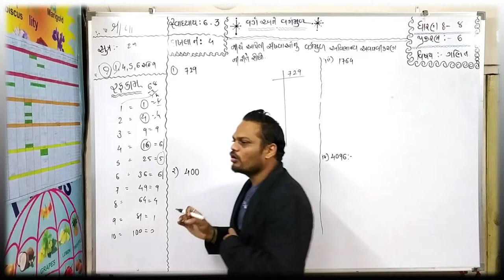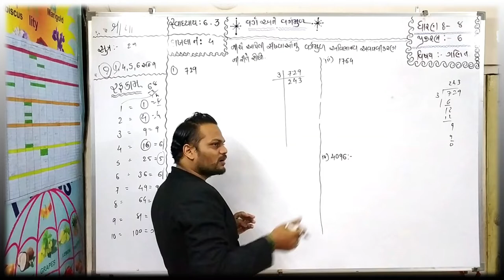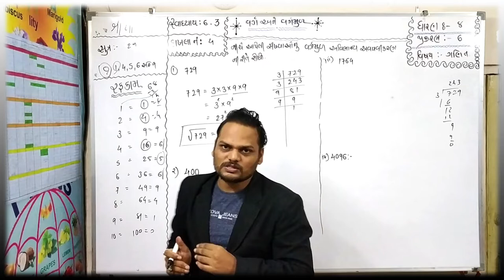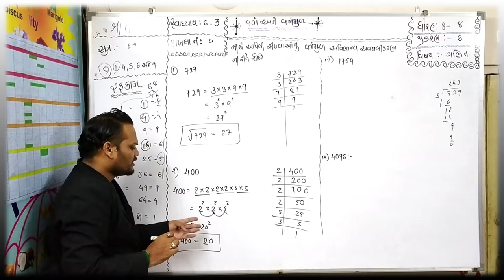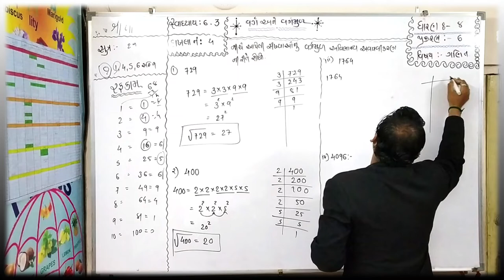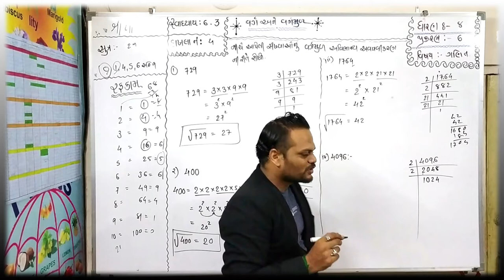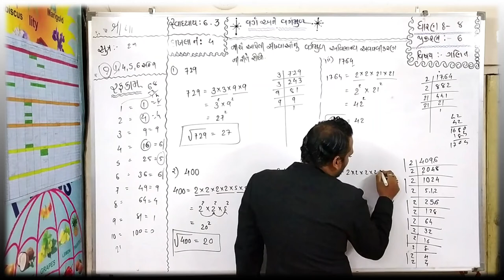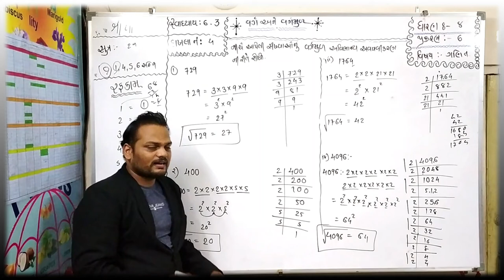STD 8, Chapter = 6, Swa -- 6.3 ,Dakhalo=4,a